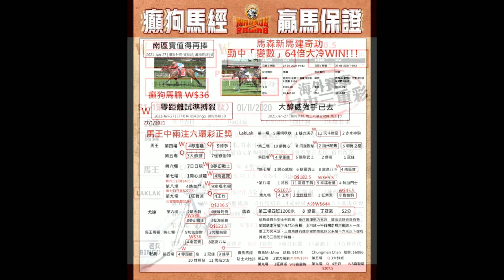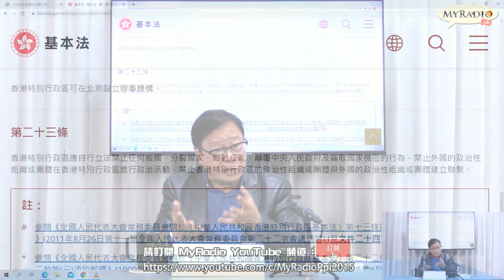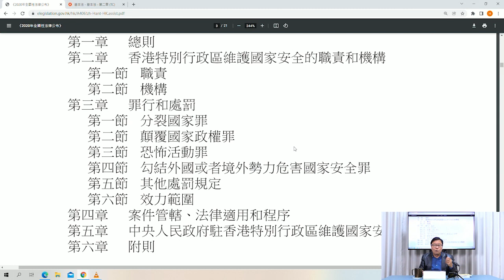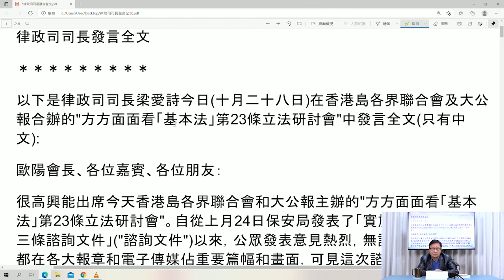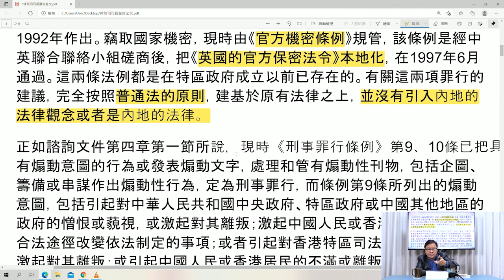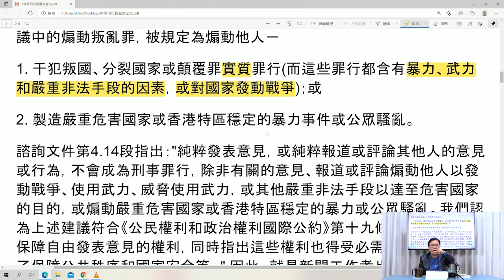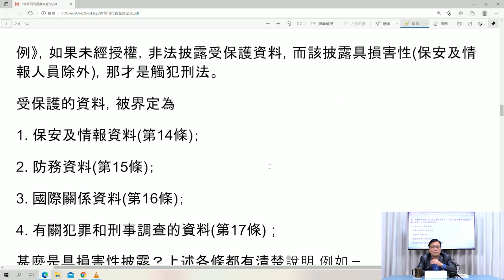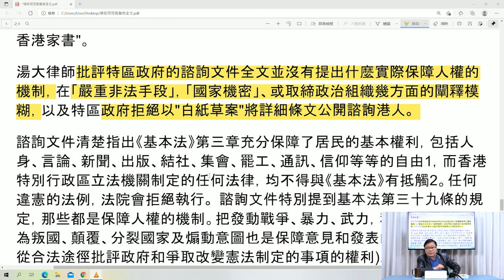黃毓民 毓民踩場 211206 ep1351 p4 of 4 二十年生死兩茫茫/廿三條立法的今非昔比 MyRadio